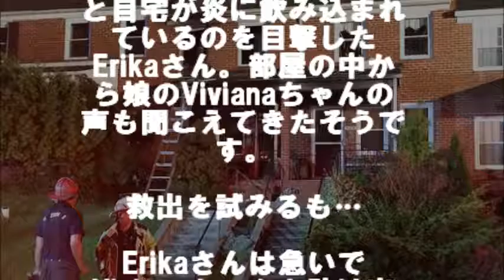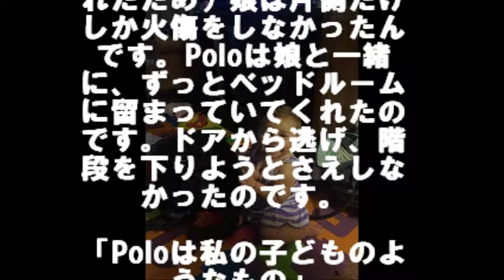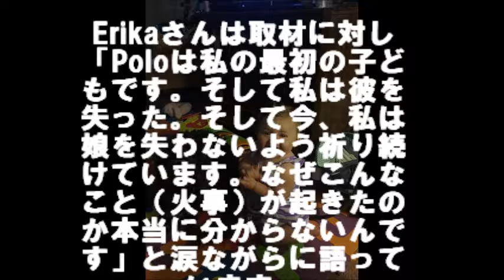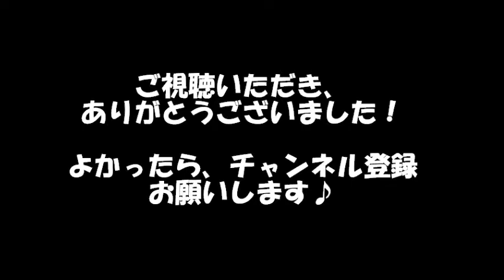火事で部屋に残された赤ちゃんを、愛犬が自分の命と引き換えに守り抜いた 【感動する話】【涙腺崩壊】 相互登録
火事で部屋に残された赤ちゃんを、愛犬が自分の命と引き換えに守り抜いた

2016年8月14日、アメリカ・メリーランド州のボルティモアという街でその火事は発生しました。